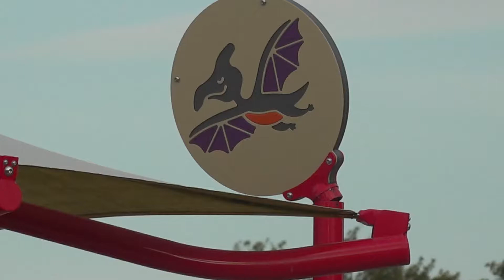Parks Safety Funding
Contributions from Windsor City Council, ward funds and CUPE Local 82 have combined to create an investment of nearly $1 million to install 120 solar and 90 LED lights across 14 municipal parks. One of those parks is Polonia Park, where Mayor Dilkens was joined by Ward 8 Councillor Gary Kaschak and CUPE 82 Treasurer Guy Ladouceur for the announcement.